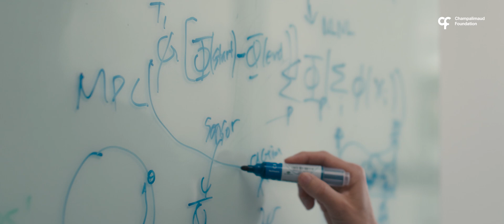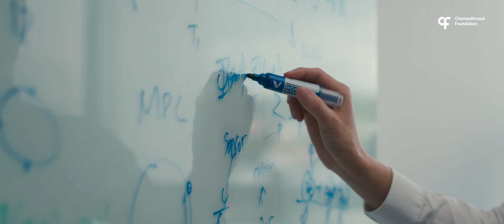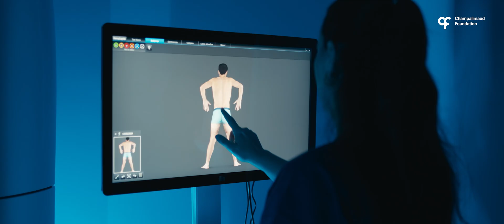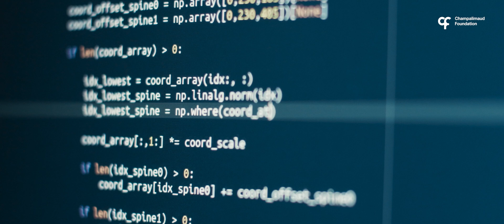Welcome to the Champalimaud Foundation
As we celebrate our 20th anniversary, we invite you to explore the key areas of focus of this distinctive institution. From groundbreaking scientific research to compassionate, patient-centred clinical care, the Foundation is committed to developing innovative solutions for complex challenges, all with the goal of improving lives and inspiring hope. Founded in the beginning of the 21st century, it carries forward the visionary legacy of António Champalimaud, advancing science and healthcare for the greater good of humanity. Join us in discovering how, together, we are shaping a brighter future.

Credits
Script: Tiago Viegas
Director: Alexandre Azinheira
Executive Producer: Pedro Garcia Da Silva
Director of Photography: Bruno Grilo
1st Assistant Director: Mónica Lima
2nd Assistant Director: Hugo Pedro
1st Camera Assistant: Juliane Rupar
2nd Camera Assistant: Catarina Cyrne
Steadycam Operator: Carlos Queiroz
Drone Operators: Artur Palmas, David Gu
Chief Electrician: Ricardo Giglio
Electrician: Carlos Zenida
Chief Grip: Fábio Alas
Grip: Geraldo Alexandre (aka Neptuno)
Set Decorator: Catarina Monteiro
Decoration Assistant: Luis Judicibus, Eva Gaivoto
Wardrobe Supervisor: Samuel Arguinzones
Hair & Makeup: Frederico Simão
Hair & Makeup Assistant: Catalina Jaramillo
Production Management: Sara Levezinho
Chief of Production: Margarida Tenório
1st Production Assistant: João Leão
Post-Production Coordination
Film Editing: Alexandre Azinheira
Sound Post-Production: Som de Lisboa
Voiceovers: Paulo Pires (PT), Dale Lee Chappell (ENG)
Colorist: Marco Amaral
Scientific Images: R. Pirzgalska, Neural Circuits Dysfunction (Alves da Silva Lab), H. Veiga-Fernandes, A. L. Correia, A. Rasteiro, M. Aliseychik, L. Martins, D. Pereira, T. Carvalho, G. Cotovio, G. Guiomar, AI Immersive Systems Group
Visual Effects: Lightfilm
Filming Equipment: Fundação Champalimaud, Cinemate, Planar, Digital Azul, Ser Mudança
Walkie-Talkies: Jorge Nobre
Insurance: Gina Romão, Asal Seguros
Catering: Home Rest
Editing: Alexandre Azinheira
Sound Mixing Studio: Som De Lisboa
Color Grading Studio: The Yellow Color

A special thank you to all the Champalimaud Foundation collaborators who participated in the making of this video.